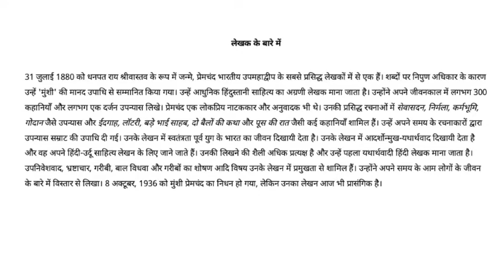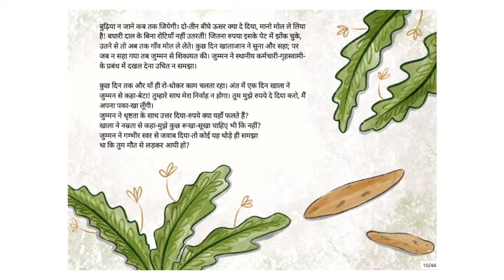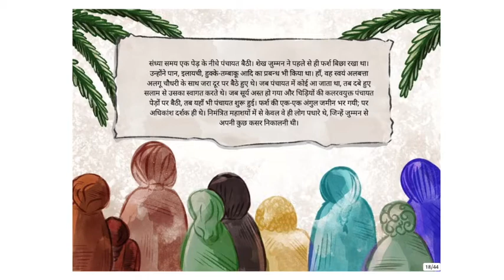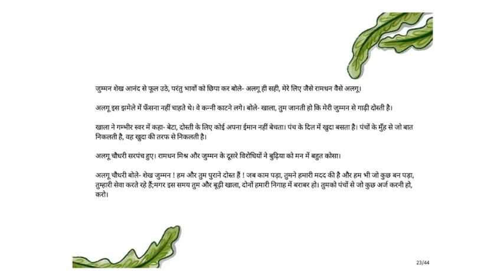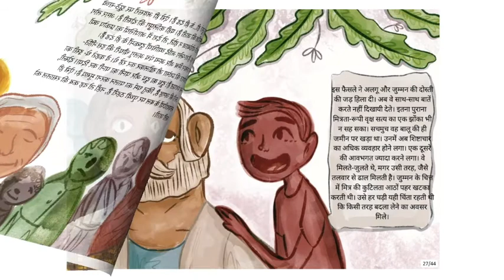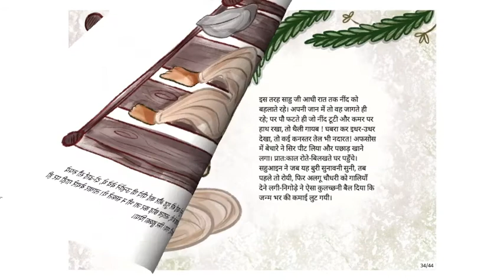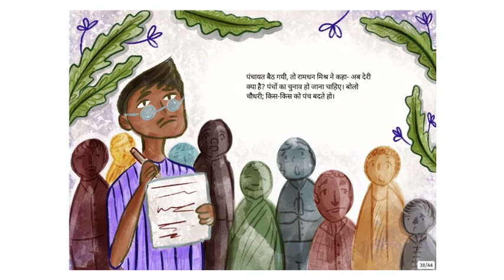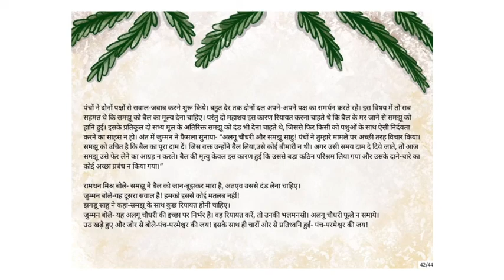पंच परमेश्वर (The Man on the Seat of Justice) - Hindi Stories for Kids - Pratham Books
Algu Chowdhry and Jumman Sheikh are different from each other in every way one can imagine. Yet both of them are best friends, helping out each other in every way they can. But their friendship is suddenly threatened by a situation neither thought they would find themselves in. Algu is chosen to deliver justice in a panchayat where Jumman is the wrong-doer. Will Algu forego the truth to save his friend? Or will his duty towards justice destroy their friendship?

Written by Munshi Premchand, Illustrated by Swathi Sambasivam, Published By StoryWeaver